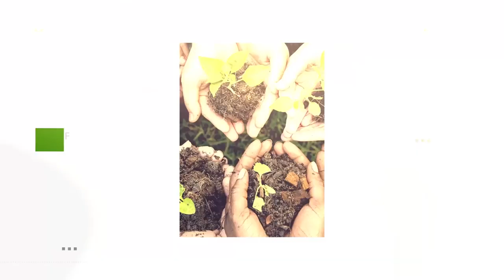Salvaje agresión contra Verónica Chávez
La periodista Verónica Chávez fue agredida a pedradas por simpatizantes sandinistas frente a la Policía Nacional. La agresión le provocó una fisura de cráneo y sangrado interno y por varias horas estuvo en la sala de cuidados intensivos de un hospital en Managua.  ¿Qué le parece la actitud de la policía?